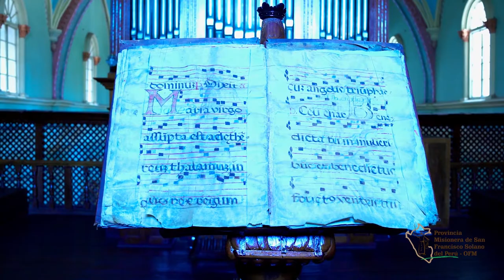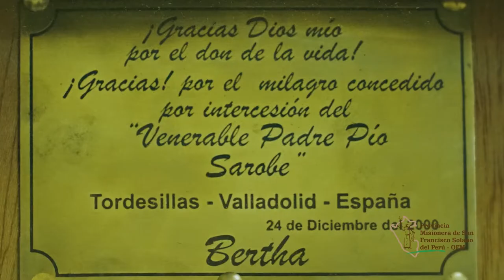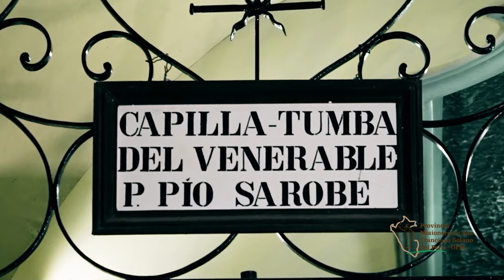Santa Rosa de Ocopa-Una breve reseña histórica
Un Santiamén en nuestra fraternidad:
Convento Santa Rosa de Ocopa.
Una breve reseña histórica.